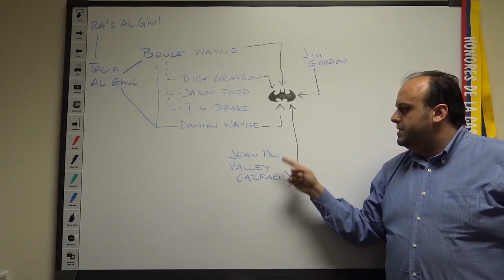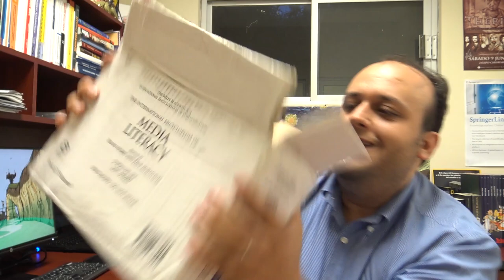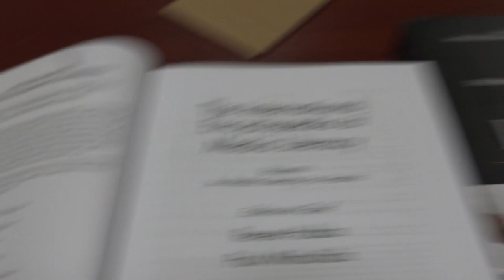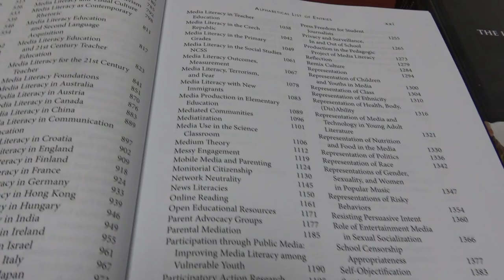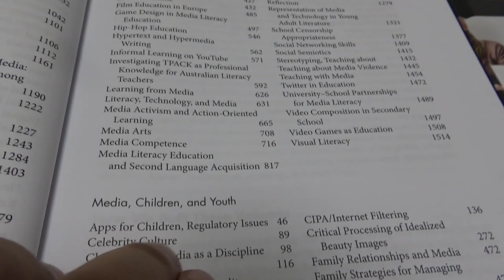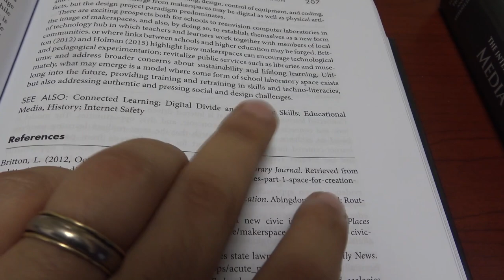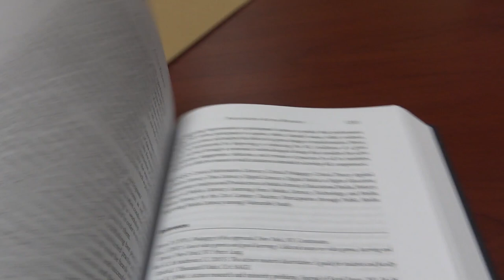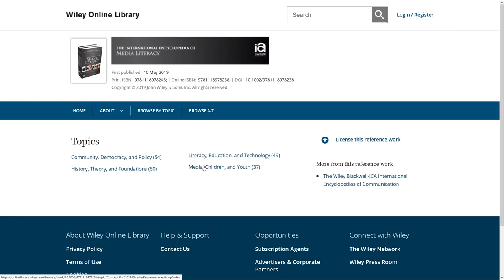International Encyclopedia of Media Literacy